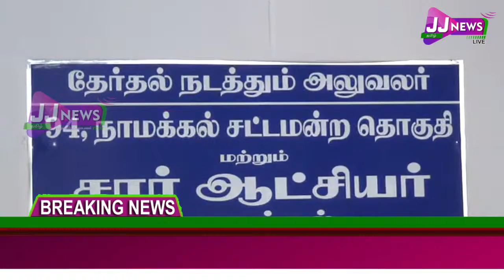நாமக்கல் மாவட்ட ஆட்சியர்